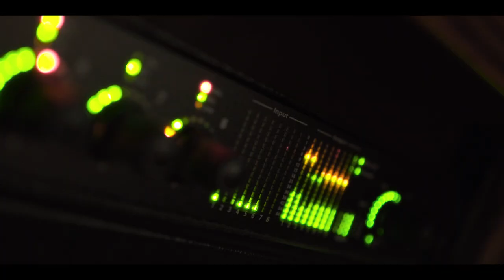North sea - ilias Mantikos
North sea - ilias Mantikos (Instrumental)
This session is entitled "North Sea". It's influenced by jazz and ethnic music and it's an instrumental composition by Ilias Mantikos.

🔔 Get alerts when I release any new video. TURN ON THE BELL ICON on the channel! 🔔

- Musicians:
Ilias Mantikos: Kanun
Yiorgos Bereris: Keyboards
Michalis Darmas: Double bass
Ektoras Remsak: Drums
Stratis Skourkeas: Percussion

- Composer: Ilias Mantikos

Directed by Jimmys Georgiopoulos
Live Recording.
Sound editing: Dimitris Sintos, Nikos Mermigas

                         Antart production | Creating culture